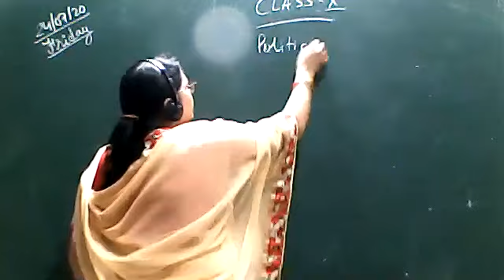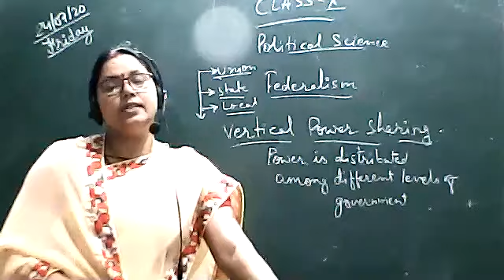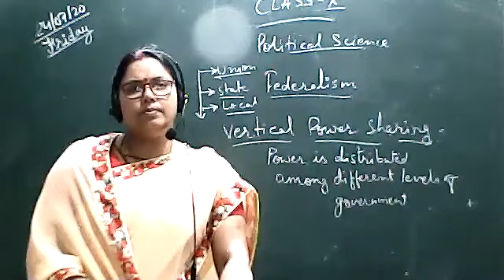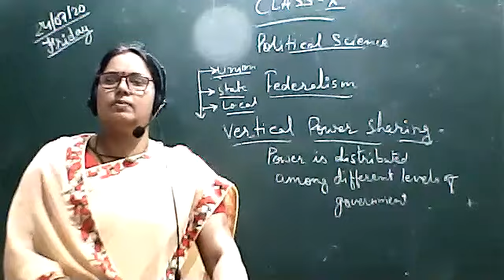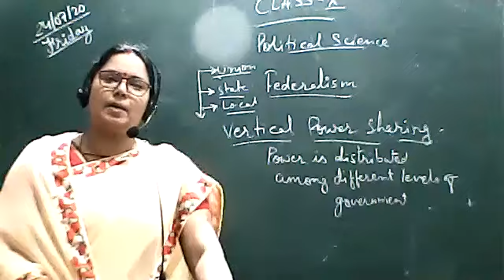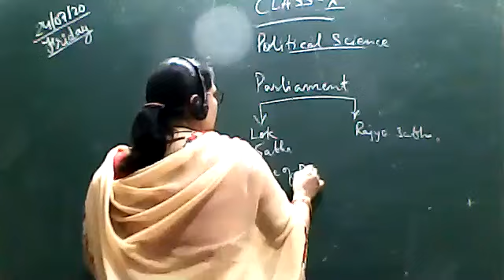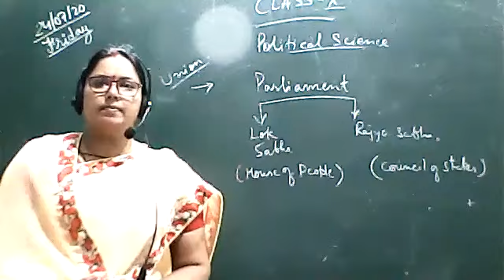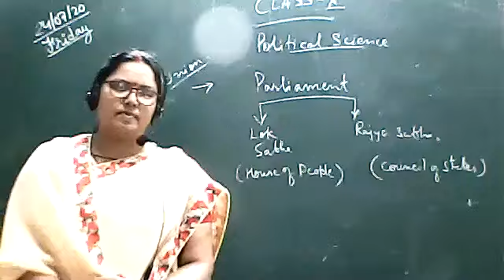SST CLASS X 24 JULY